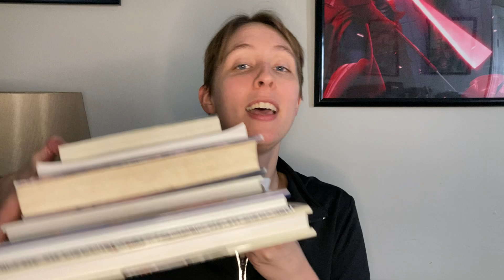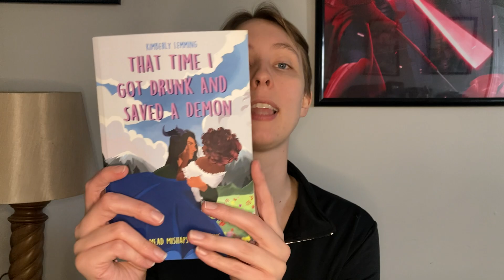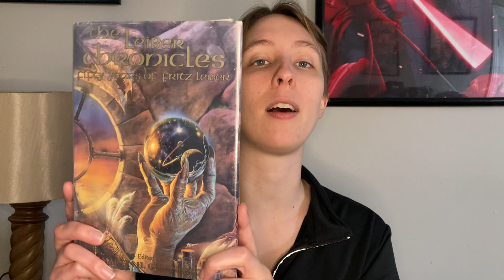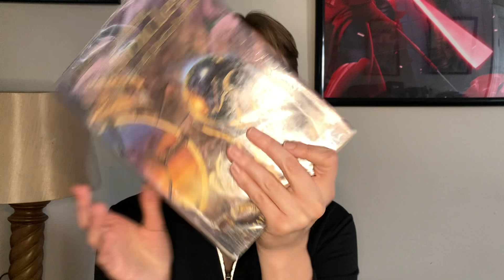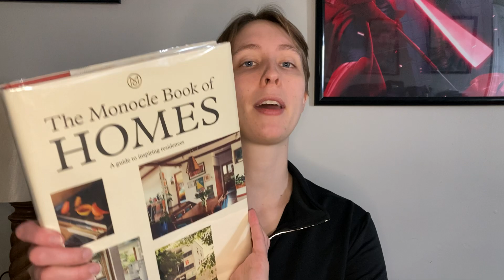BOOK HAUL: Early Winter Library Book Haul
Starting off winter right with a big library book haul!